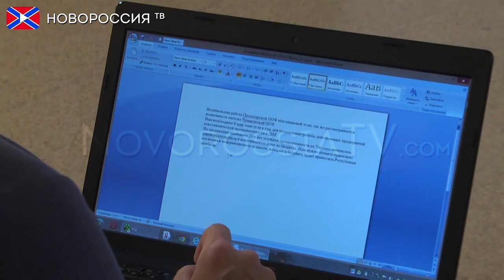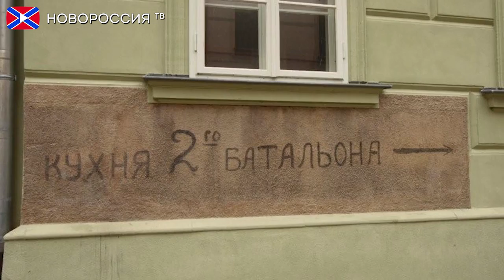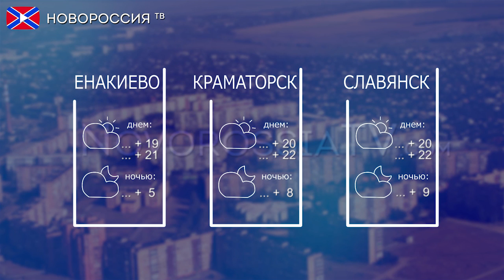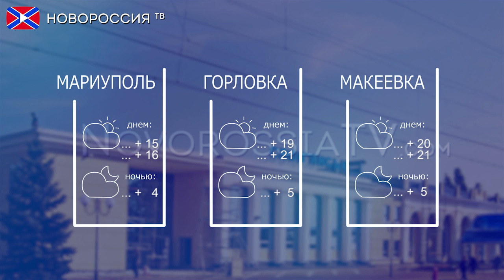Новости на "Новороссия ТВ" 25 апреля 2015 года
- Вооруженные Силы Украины снова открыли огонь по населенным пунктам Донецкой Народной Республики.
- Следственный комитет Российской Федерации предъявил Надежде Савченко обвинение.
- В столице Донецкой Народной Республики сегодня почтили память ликвидаторов аварии на Чернобыльской АЭС.

Реквизиты:
Для переводов из России и СНГ на счета "Новороссия ТВ":
Сбербанк России
Номер карты 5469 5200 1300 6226 Павел Г.
Реквизиты счета:
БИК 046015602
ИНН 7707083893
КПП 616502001